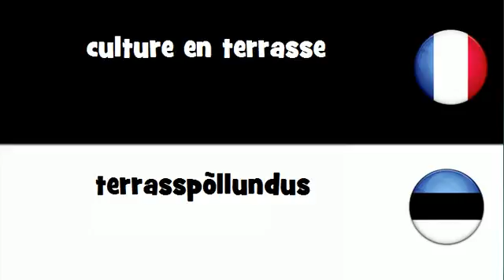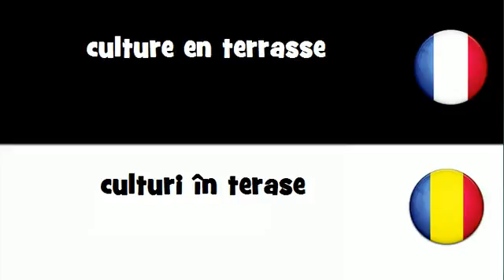VOCABULAIRE EN 20 LANGUES = culture en terrasse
frenchwithvincent VOCABULAIRE EN 20 LANGUES = culture en terrasse